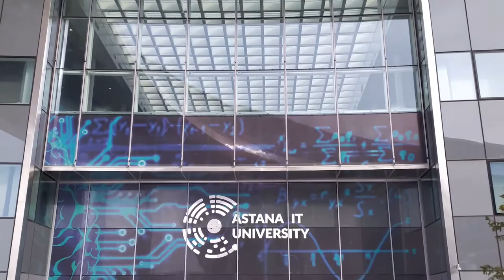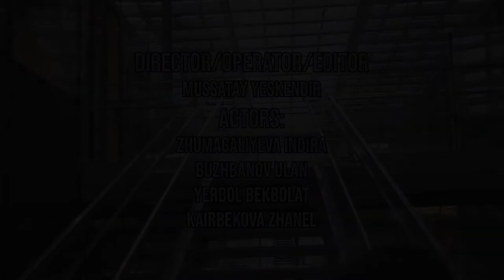Mussatay Yeskendir MT-1902 MV